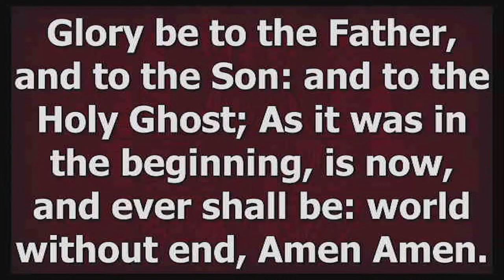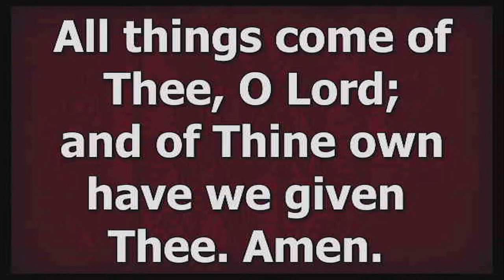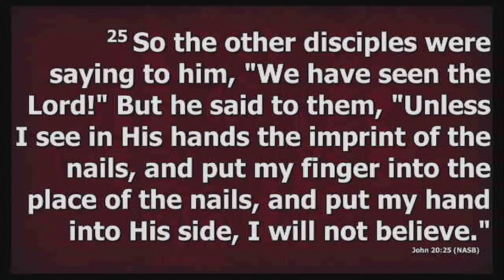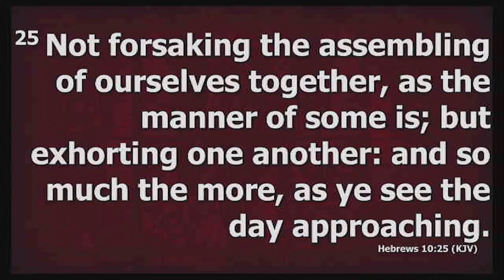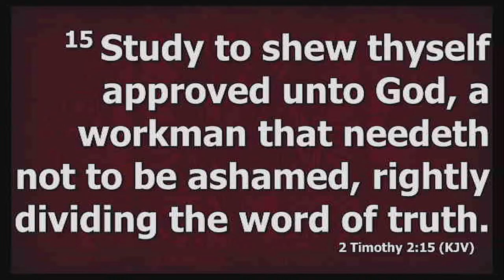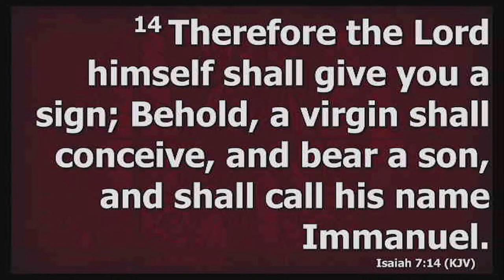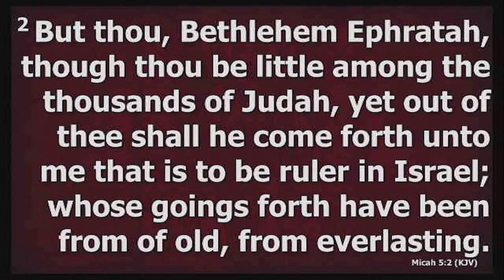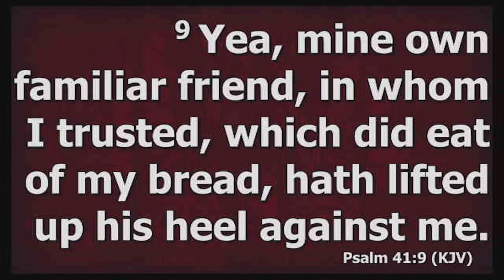Sunday Service - April 7, 2023 - “Do You Too, Doubt The Resurrection?" - Rev. Gerald J. Joiner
“Do You Too, Doubt The Resurrection?" Scriptural Exegesis from John 20:24-25. Live from Zion Baptist Church, Inc., in Louisville, Kentucky on Sunday, April 7, 2024.